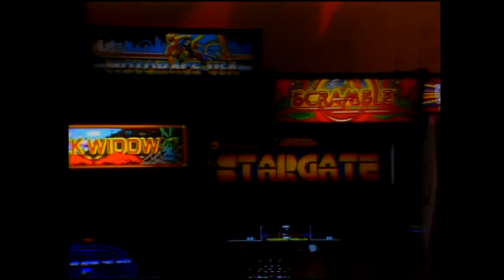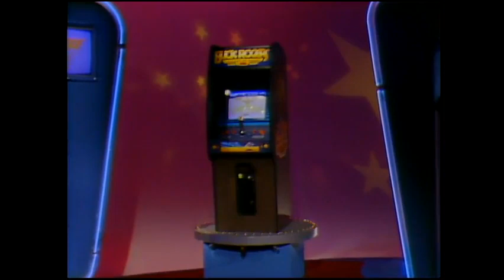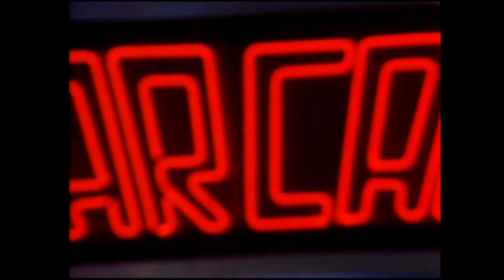Starcade Eps040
Contestants: Steve Basolo vs Peter Farago - Playing Games: Popeye, Bump N Jump, Super Pac Man, Donkey Kong Jr, Tazzmania. Grand Prize: Buck Rogers Video Arcade Game